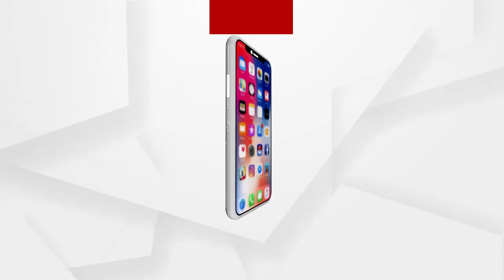ସ୍ମାର୍ଟ ସିଟିର ସ୍ମାର୍ଟ ଜାମ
ଆପଣମାନେ ଭାବୁଥିବେ ସ୍ମାର୍ଟ ସିଟିରେ ଲୋକଙ୍କ ଜୀବଶୈଳୀ ପୂରା ସ୍ମାର୍ଟ । କିନ୍ତୁ ସୂର୍ଯ୍ୟଅସ୍ତ ହେଲେ ଲୋକଙ୍କ ସମସ୍ୟା ଏଠି ଦୁଃଗୁଣିତ ହୋଇଥାଏ । ଟ୍ରାଫିକ ଜାମ ସହ ସ୍ମାର୍ଟସିଟିର ଲୋକମାନଙ୍କ ସହ କଟକବାସୀ ମଧ୍ୟ ନାନାଦି ସମସ୍ୟାର ସମ୍ମୁଖିନ ହୋଇଛନ୍ତି । ଯାହାକୁ ନେଇ ଦିନକୁ ଦିନ ସମସ୍ୟା ବଢିବାରେ ଲାଗିଛି..